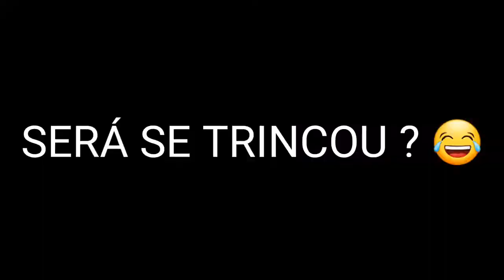MELHOR RUA PRA MANDAR UNS GRAU , MUITOS KM DE PISTA 🍕